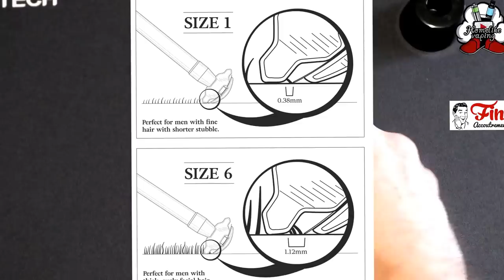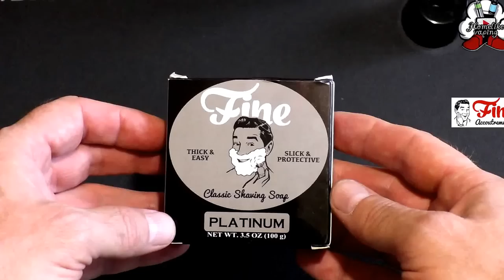Rockwell Razors6S обзор - Плита 6. CHUBBY 3 MANCHURIAN BADGER & Fine Classic Shaving Soap | HomeLike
ENG SUB! Rockwell Razors6S Review - Plate 6. CHUBBY 3 MANCHURIAN BADGER & Fine Classic shaving soap. HomeLike Shaving
Homelike
Благодарность компании Fine Accoutrements за предоставленные образцы.
Thanks companies Fine Accoutrements for the samples.